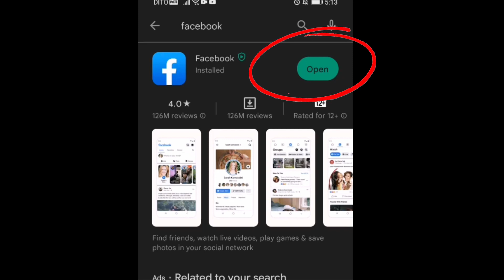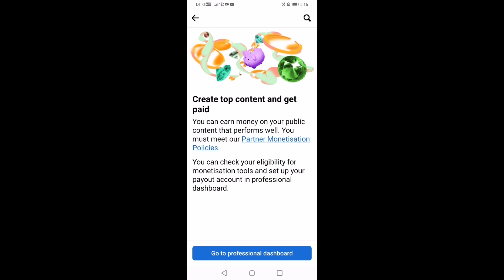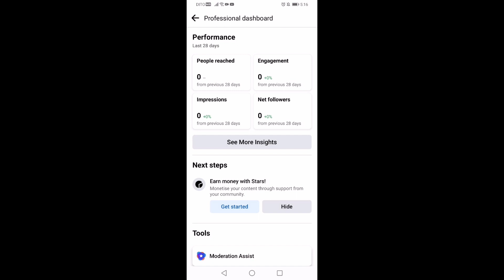HOW TO TURN ON FACEBOOK PROFESSIONAL MODE | Tagalog Tutorial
Turn On Facebook Professional Mode in just 2 minutes - Tagalog Tutorial

Check out # hugoattees at shopee

Kung nagustuhan mo ang video na ito pwede mo ako bilhan ng kape!!

ManongBluetooth_Official